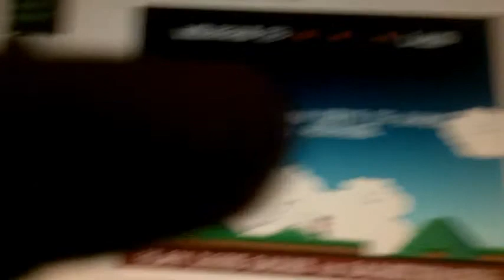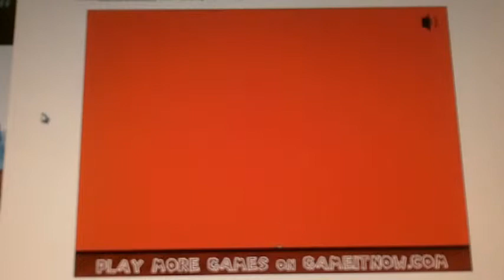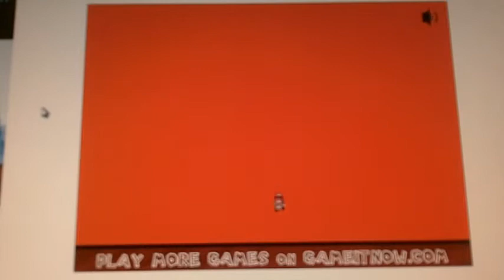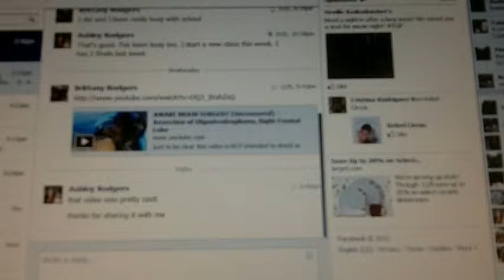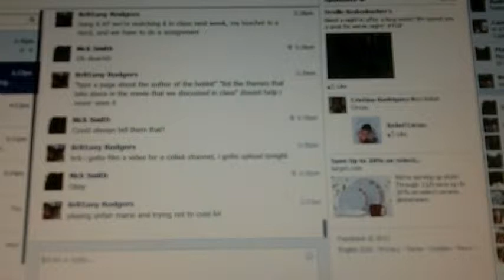Playing Unfair Mario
Turns out my video last week was filmed side ways, whoops!